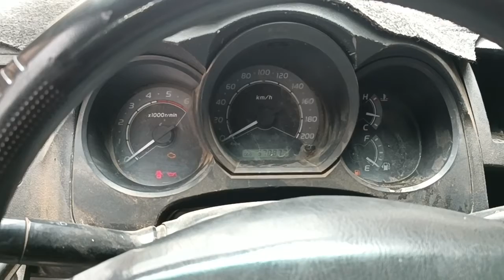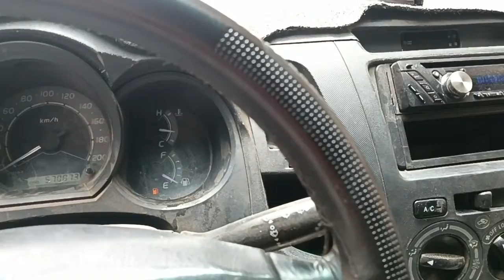كيفية اطفاء لمبة لاشان ،T-BELT،تويوتا برادو، هايلكس ، كواستر ،تويوتا هايس،2003/2016 Toyota Hilux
طريقة مسح إشارة T-BELT برادو
كيفية إعادة ضبط حزام Light T Toyota
Toyota Hilux تويوتا هايلوکس 2015
THINGS EVERY TOYOTA HILUX OWNER NEEDS TO KNOW
تويوتا d4d
هايلكس d4d
Toyota d4d
 Hilux d4d
أشياء يحتاج كل مالك تويوتا هايلكس إلى معرفتها
Things You Should Do If You Own A Toyota Hilux
أشياء يجب عليك فعلها إذا كنت تمتلك سيارة تويوتا هايلكس
IMPORTANT Tips For Toyota Hilux Owners!
تويوتا هايس
تويوتا هايلوكس
تويوتا كواستر
تويوتا برادو
تويوتا هايلوكس اونسيا
تويوتا هايلوكس اونسيا 2002/2005
تويوتا هايسt-blet
تويوتا هايلوكس t-blet
تويوتا كواستر t-blet
تويوتا برادو t-blet
تويوتا هايلوكس اونسيا t-blet
تويوتا هايلوكس اونسيا 2002/2005 t-blet
نصائح هامة لأصحاب تويوتا هايلكس!
طريقة إطفاء لمبة لاشان t-blet
changement la Chine destribition
how to reset t-blet Toyota Land cruiser 2017
reset voyant t-belt Toyota Land cruiser 2017. طريقة إطفاء لمبة لاشان
voyant  destribition moteur
How To Reset Light T Belt Toyota
كيفية برمجة و أزالة علامةT-BELT بنفسك
طريقة اطفاء لمبة الكاتينه تويوتا هاي لوكس موديل ٢٠١٠
ظهور لمبه T BELT
تويوتا برادو
ظهور لمبه T BELT معناها
برمجة
برمجة لمبة t-belt
innova t belt light reset
tuv 300 alternator belt number
how to remove t belt light in innova
إعادة ضبط ضوء الحزام إنوفا تي
رقم حزام المولد توف 300
كيفية إزالة ضوء الحزام في إنوفا
كيفية برمجة  t-belt شد حزام التوقيت  How to program t-belt tightening timing belt
لمبة t-belt برادو
toyota prado  t-belt light reset
برادو 150 استبدال حزام التوقيت
تاتا تياجو رقم حزام مروحة البنزين
2008 تويوتا سولارا استبدال حزام التوقيت
تويوتا سولارا استبدال حزام التوقيت
فورد أسباير الديزل استبدال حزام التوقيت
97 4 استبدال حزام التوقيت
1999 تويوتا تاكوما 3.4 استبدال حزام التوقيت
استبدال حزام التوقيت 3mz-fe
2023 دودج دورانجو تعطيل حزام الأمان
راديو الداب بيجو بوكسر لا يعمل
حزام الأمان دودج دورانجو لن يتراجع
كيفية إعادة ضبط ضوء التحكم في الجر تويوتا
استبدال شداد الحزام 2gr-fe
1kz te استبدال حزام التوقيت
إعداد غماز الديزل من تويوتا Etios
برادو تركيب شريط الدفع
prado 150 timing belt replacement
tata tiago petrol fan belt number
2008 toyota solara timing belt replacement
toyota solara timing belt replacement
ford aspire diesel timing belt replacement
97 4runner timing belt replacement
1999 toyota tacoma 3.4 timing belt replacement
3mz-fe timing belt replacement
2023 dodge durango seat belt chime disable
peugeot boxer dab radio not working
2gr-fe belt tensioner replacement
1kz te timing belt replacement
toyota etios diesel tappet setting
prado nudge bar installation
2018 nissan armada radio not
ظهور لمبه T BELT تويوتا برادو
How To Reset Light T Blet Toyota
كيفية اطفاء لمبة لاشان تويوتا
كيفية اطفاء لمبة لاشان تويوتا How To Reset Light T Blet Toyota
 معناها يلزم تغير السير الداخلي للمكينه معناها تغير لاشان تويوتا
طريقة اطفاء لمبة t-belt تويوتا
تعلم طريقه كيف اطفاء لمبه لاشان تويوتا تويوتا مع كل أنواع سيارات تويوتا مع نفس عمليه
كيف اطفاء لمبه الكاتينه تويوتا ديكادي
طريقه اطفاء لمبه تويوتا هايلوكس
طريقه اطفاء لمبه تويوتا  اونسيا